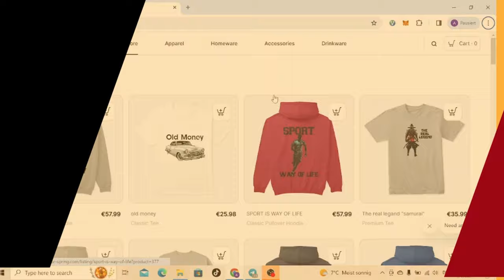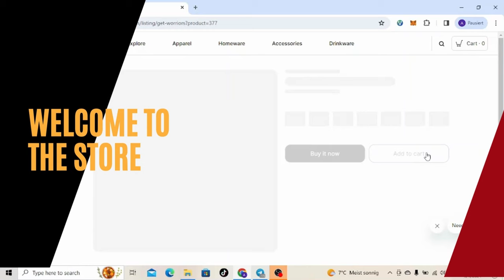Diana Ankudinova Is The Best Yodeler On Earth (Reaction)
by @AnkudinovaDiana @DianaAnkudinovaLife